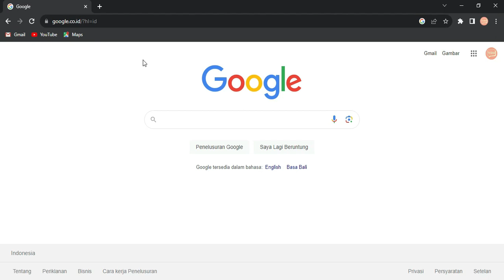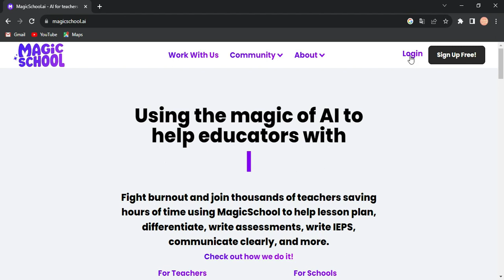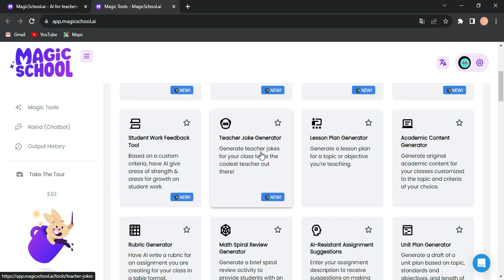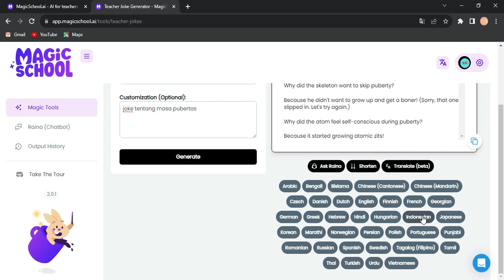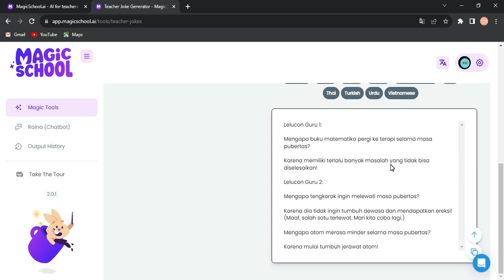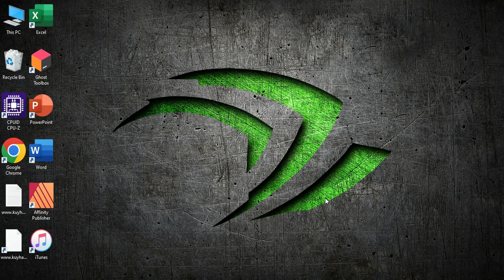Cara Cepat bikin jokes dengan bantuan AI